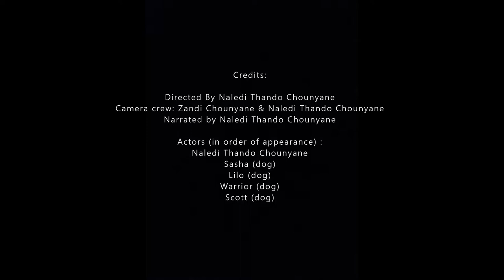Lots of loves - PDS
Production by Naledi Thando Chounyane